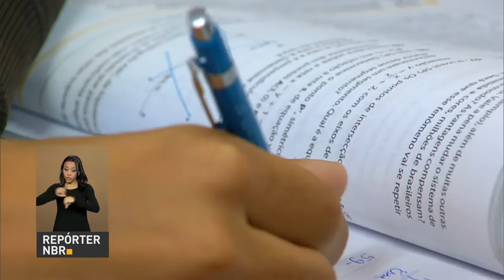Produção industrial fica estável no mês de maio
REPÓRTER NBR 11h - 01.07.16: Produção industrial fica estável em maio na comparação com o mês de abril, segundo pesquisa do IBGE. Estudantes selecionados na segunda chamada do ProUni têm até hoje para fazer a matrícula na instituição de ensino responsável pela convocação. Segundo simulado do Enem pode ser feito até este domingo (3) na plataforma Hora do Enem. E mais: Começa a escolha de livros didáticos para o próximo ano. Prazo vai até 12 de agosto.